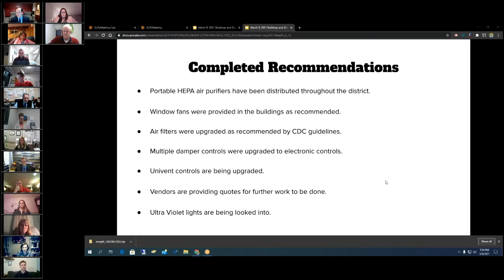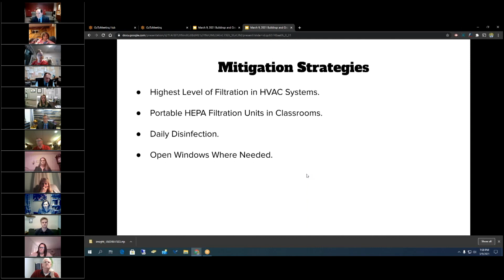School Committee Discusses Bringing Students Back, Vaccinations, and HVAC